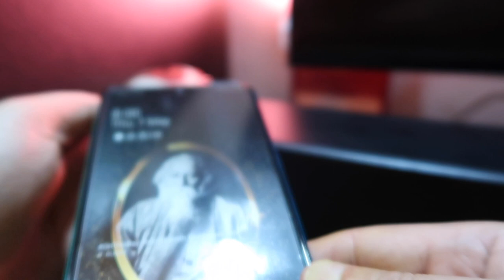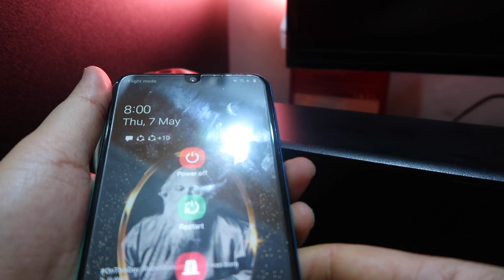Charging Problem in Android 10 and Solution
Microphones:
zoom h2n

Gimbal I use :